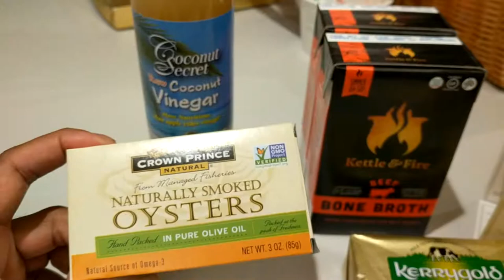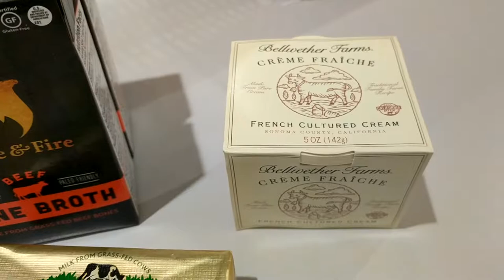AM Icebreaker With Coach Seth for March 24th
Food, Glorious Food! A short vid on some of the stuff I used when I'm keto-ish-ing (which I don't do always) and what i use to break my fast during my weekend 24s. Delicious!!